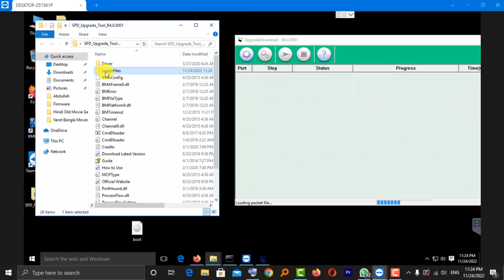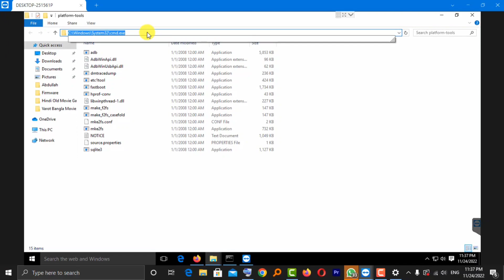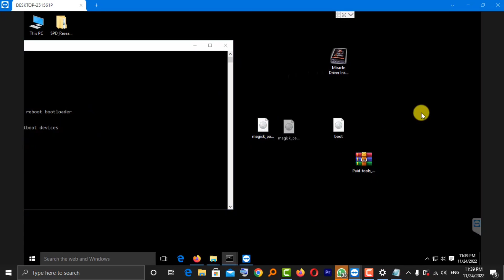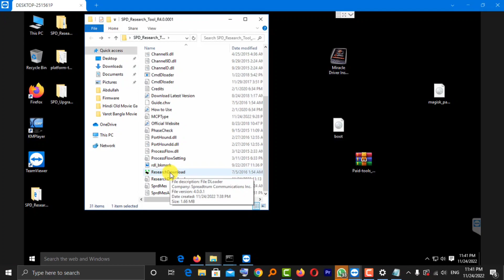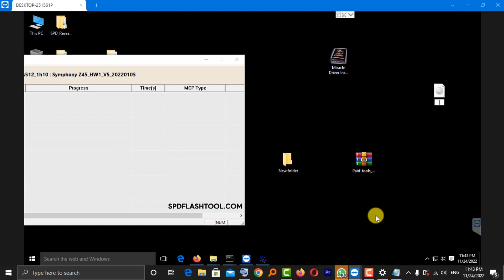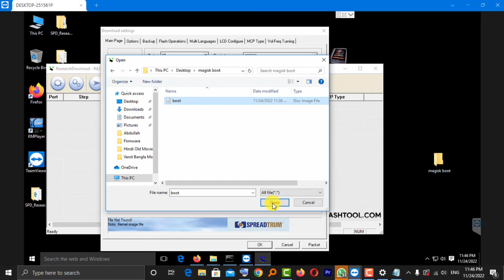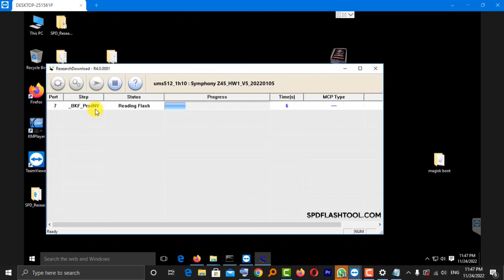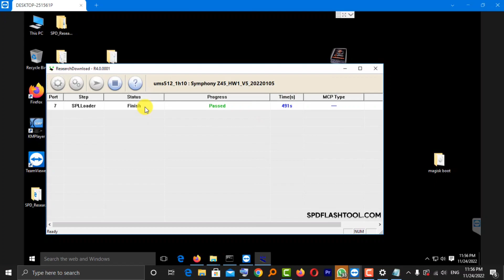How To Root Android Phone || All Spectrum Cpu || Android 11 12 10 9 8 ||Magisk App Rooting Github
How To Root Your Android Phone Best Rooting App 2023 || Android 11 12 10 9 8 Magisk App Rootmaster |

Magisk App Big Update 😳 Root Any Android 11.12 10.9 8 Version | Mtkeasysu Github Supersu No Kingroot

Online Root Paid Sarvies.. No Free🤩🤩
আমার থেকে রুট করে নিতে চাইলে উপরে দেওয়া নাম্বারে যোগাযোগ করুন.? পেইড সার্ভিস নো ফ্রি এমনিতে নক দিবেন আসা করি।  ধন্যবাদ 💓💓💓

Kingroot New Method Root Android 2022

Any Problem To Fb Page

magisk root
magisk 25.0
how to unlock bootloader on any and...

kingo root
rooting
kingo root
rooting
supersu
root checker
twrp recovery
xposed installer
one click root
360 root
kingroot pc
magisk root
baidu root
kingroot android 10
i root
root my phone
rooted device
root genius
kingo android root
bluestacks root
root phone
root apps
jailbreak android
supersu root
install twrp
root checker basic
supersu pro
root mobile
flashify
root samsung
best root apps
root magisk
z4root
kingroot app
vmos root
adb root
root huawei
root my device
kingoapp
rootcloak
install magisk
magisk app
rooted device means
twrp app
rooten
root uninstaller